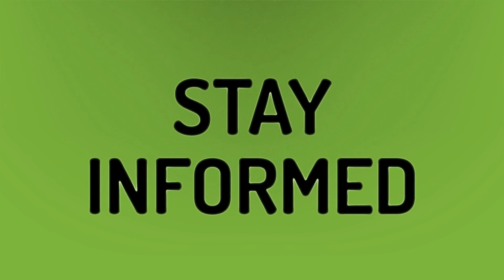Where can I watch Duke vs UNC?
Duke Vs Unc • Where can I watch Duke vs UNC?